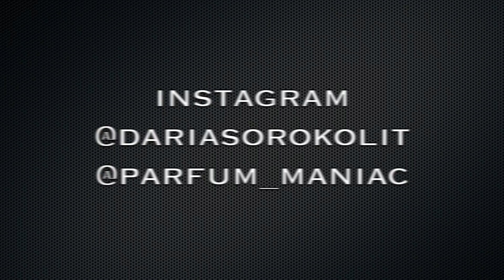ANTI - AGE GLAMBOX. АНТИВОЗРАСТНАЯ ЛИМИТКА.